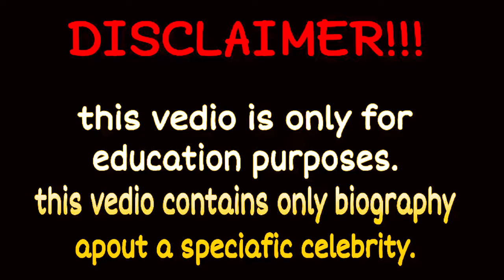Brianna Marquez Biography age weight relationships net worth